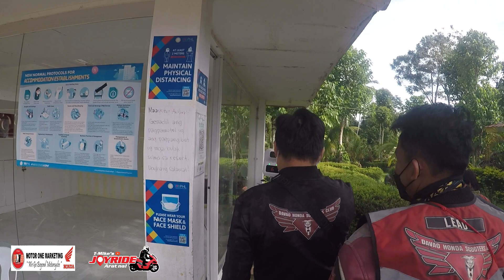PCX of Davao Aguakan Cold Spring Resort Rides